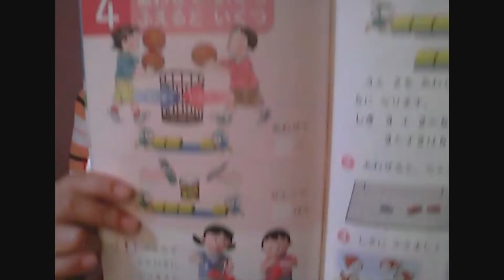[REC] TERROR SIN PAUSA. La voz de los protagonistas . 28 de octubre en cines.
“[REC] TERROR SIN PAUSA” es un documental que retrata el nacimiento e impacto de la primera entrega de la mítica saga de terror cuando se cumplen 15 años de su estreno

Producido por Filmax y Volta Producción y dirigido por Diego López- Fernández, el documental cuenta con la participación de Julio Fernández, Jaume Balagueró, Paco Plaza, Alberto Marini, Pablo Rosso, Teresa Gefaell, Oriol Maymó, David Ambit, Manuela Velasco, Javier Botet, Carlos Lasarte, Ferran Terraza, Ángel Sala, Nacho Vigalondo, Javier Ruiz Cladera o Koldo Serra. RECTerrorSinPausa llegará a los cines el próximo 28 de octubre distribuida por Filmax.